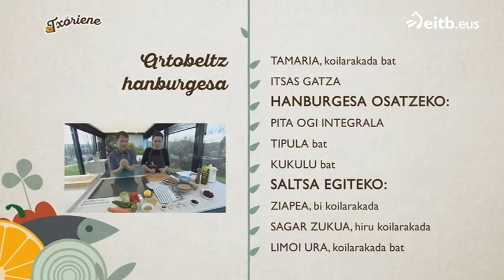Errezeta: Artobeltz hanburgesa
Errezeta osasuntsu eta erakargarria aurkeztu digu 'Farmacook'eko Zaloa Otaduy farmazeutika eta sukaldariak. Bi pasioak uztartu eta txoko ezberdin eta ederra sortu du Eibarren (Gipuzkoa).